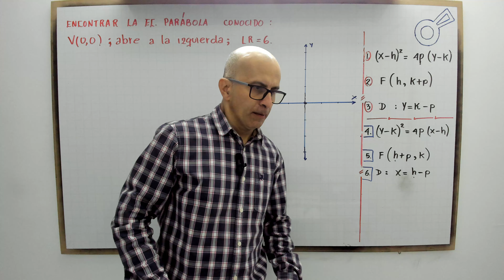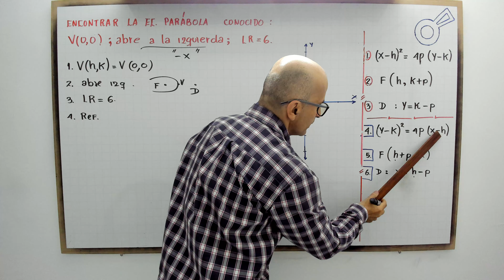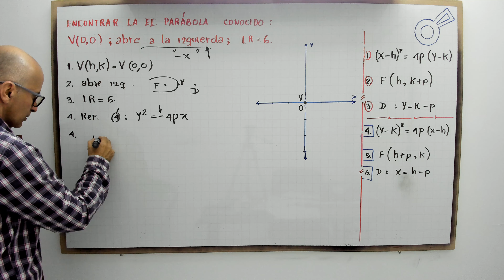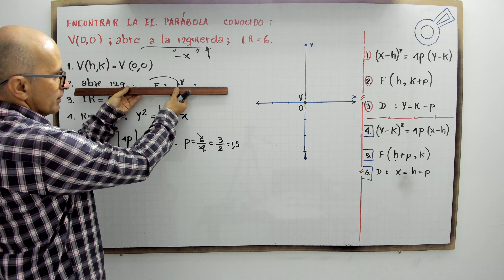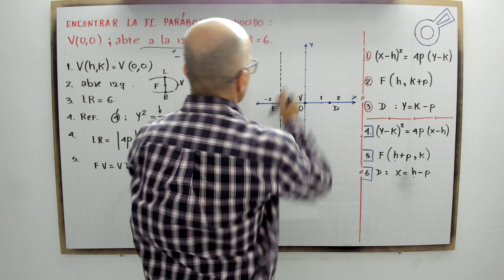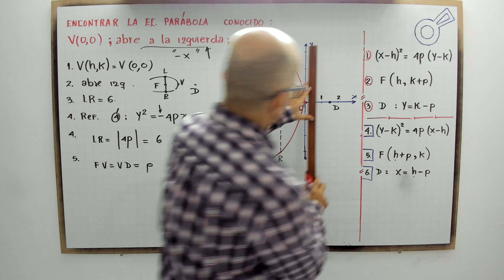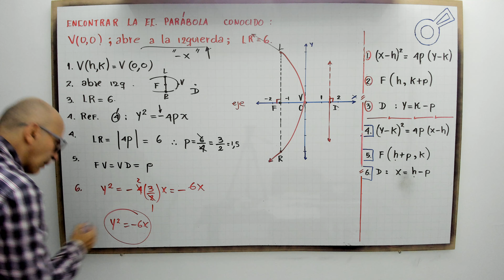Encontrar la ecuación de la parábola dado: el vértice, abre a la izquierda, longitud lado recto.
profenini, te enseña a encontrar la ecuación de la parábola conociendo
abre a la izquierda, vértice, longitud del lado recto.